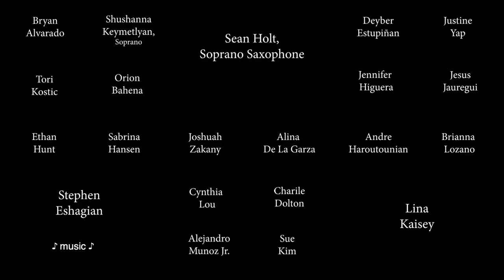LAVC Chamber Singers 2020 - LACCD Virtual Recognition Ceremony performance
"You Are the Music" performed by the Los Angeles Valley College Chamber Singers (Spring 2020) at the LACCD Virtual Recognition Ceremony.